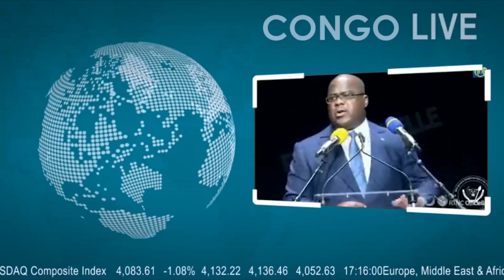🔴FLASH : WILLY NGOMA INCONSOLABLE APRES NOMBRE YA JP BEMBA À LA DÉFENSE